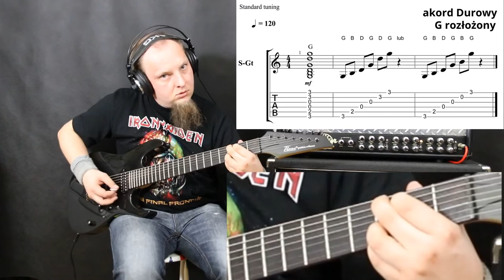Lekcja 7 - Budowa akordów